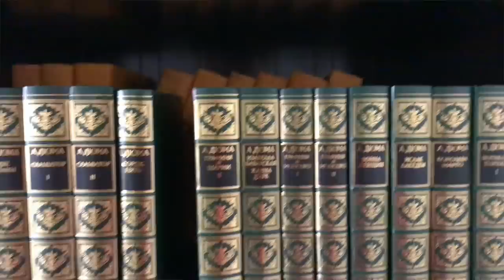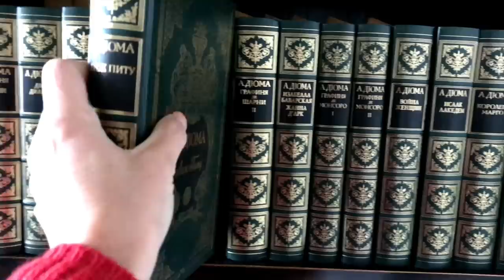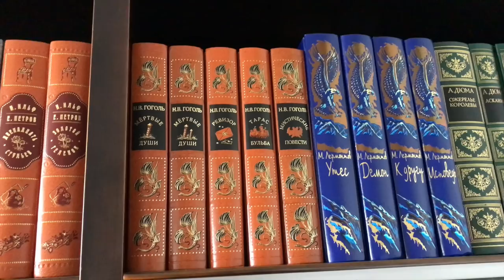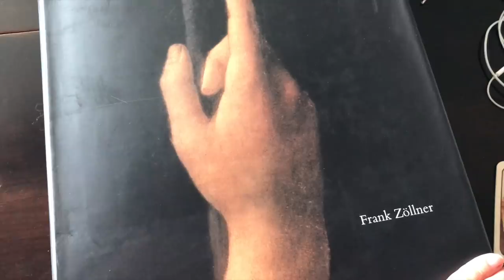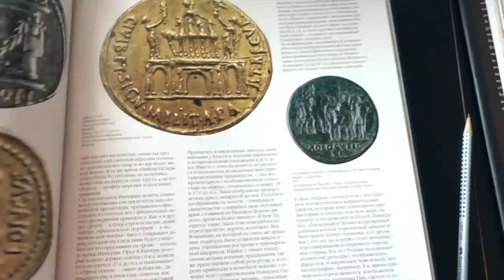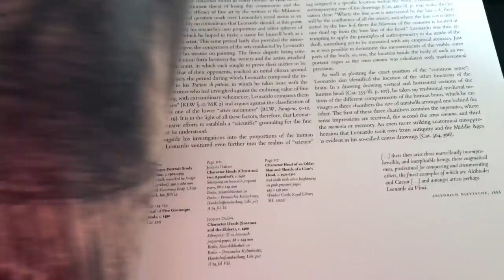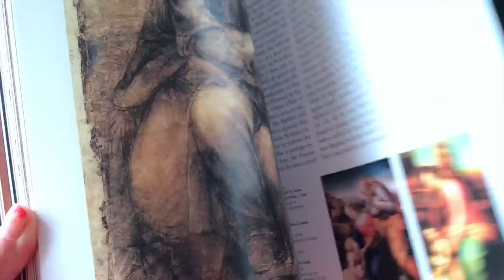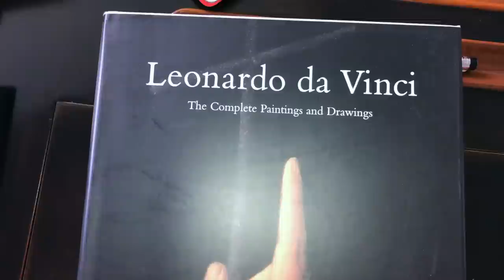наша библиотека и мои любимые книги